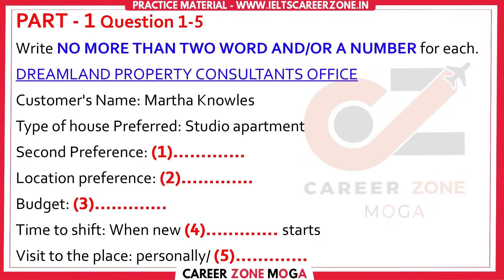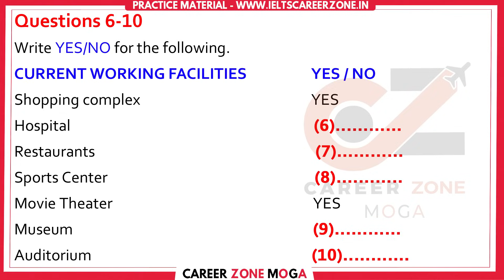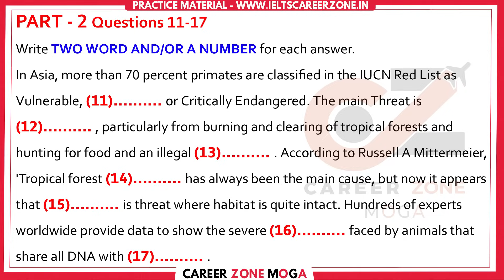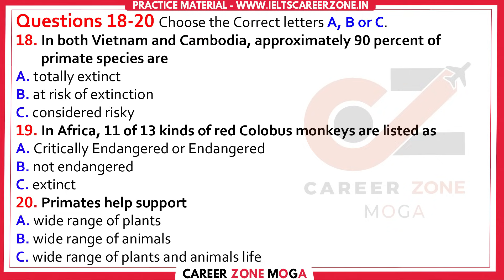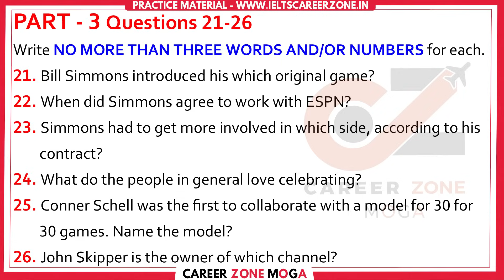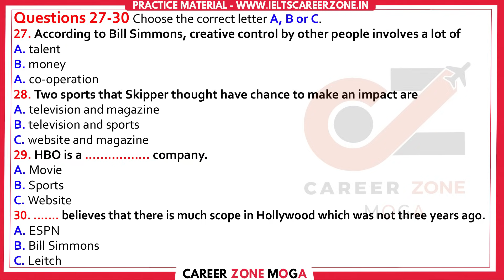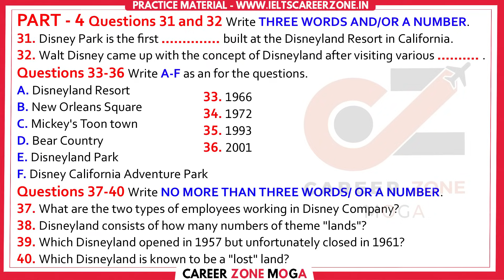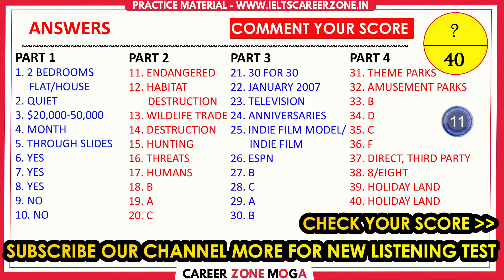IELTS Listening Practice Test 2023 with Answers | 16.10.2023 | Test No - 728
The Listening test is the same for both the IELTS Academic test and the IELTS General Training test. You will need to answer 40 questions in response to four recordings.

6. 📚50 LISTENINGS PACK (PDF & AUDIO)👇
G

8. 📚MASTER IELTS GENERAL WRITING -

9. 📚MASTER IELTS ACADEMIC WRITING -

10. 📚 25 Listening Tests with Pdf and Audio --NEW FORMAT--